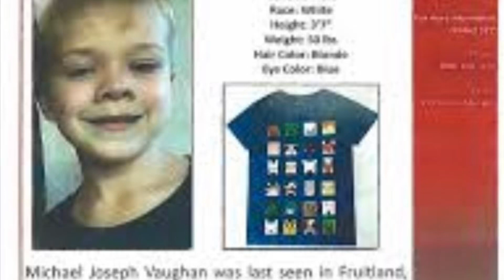Michael Vaughan 🐒💙Missing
Keep Michael Vaughan’s face in the public eye